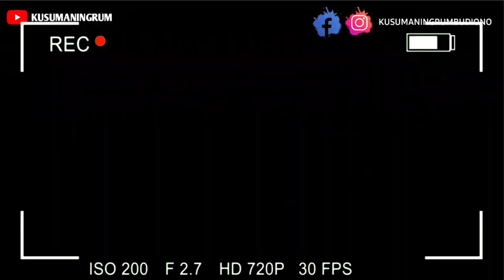Libur Idul Adha | Kurban Bayramı Tatili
Halo teman - teman semua, Marhaba arkadaşlar 😁

     Jumpa lagi bersama Kusuma. Hari ini saya bersama keluarga ada acara kumpul liburan idul adha bersama yeman Baba Elif. Kita akan BBQ an di desa di mana twmpatnya di puncak gunung. Lihat keseruan kita ya.
Biar saya terus semangat membuat video. Terima kasih, Teşekkür ederim 😊.